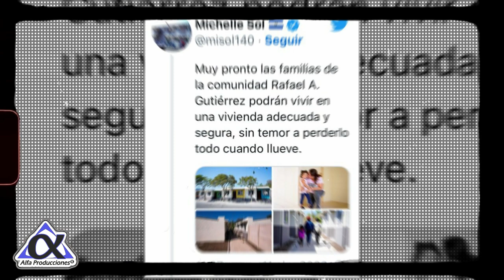HALLAN CASA DESTROYER Y LO QUE ENCONTARON FUE ESCALOFRIANTE😱